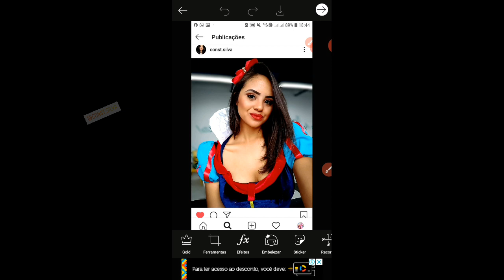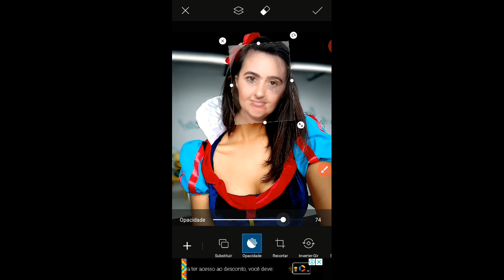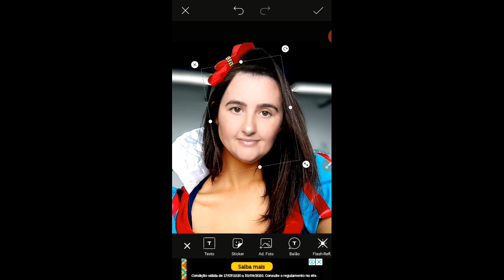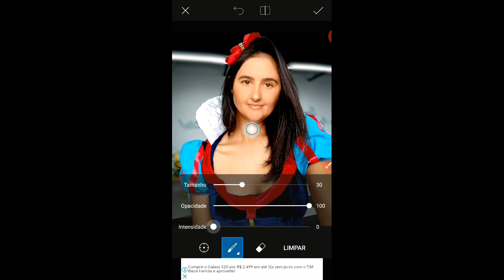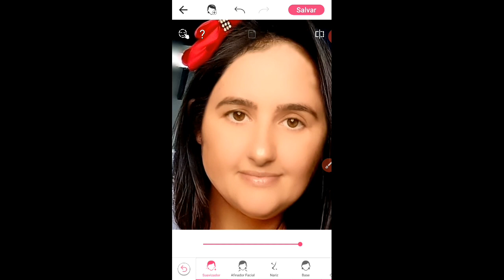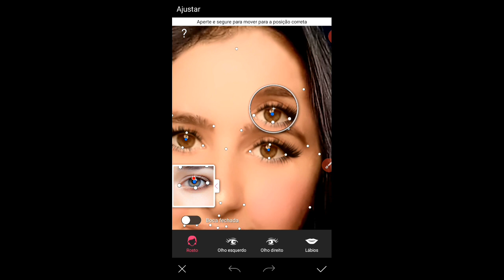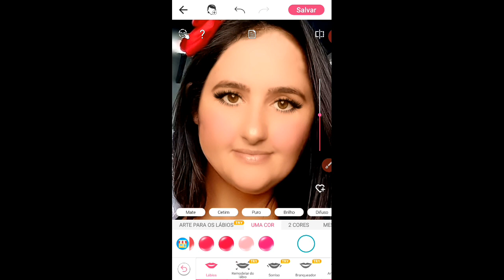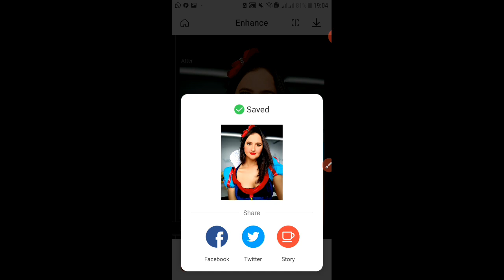COMO TROCAR O ROSTO 🍎